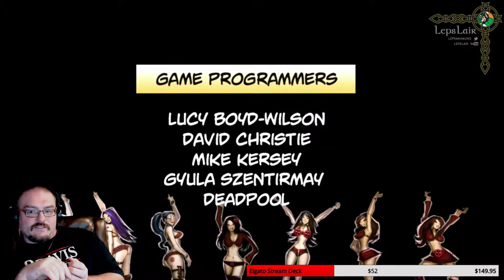Lep Plays Deadpool - Part 2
Final part of Lep Plays Deadpool